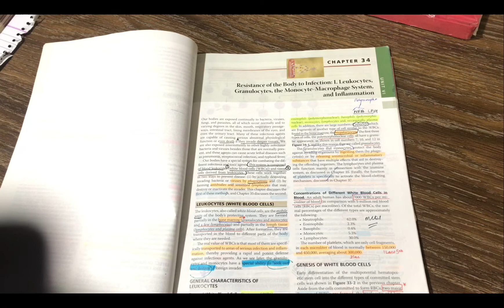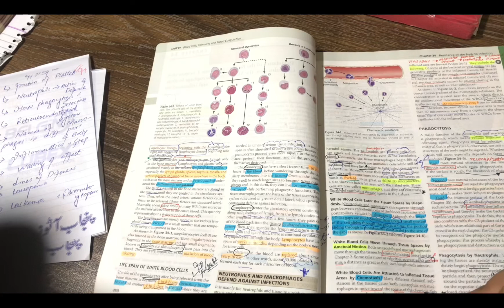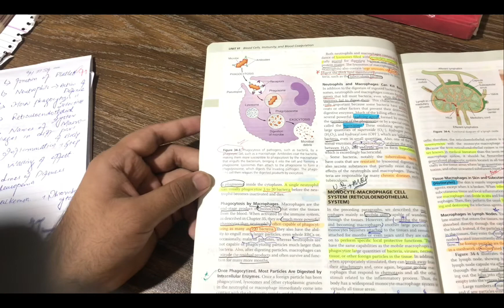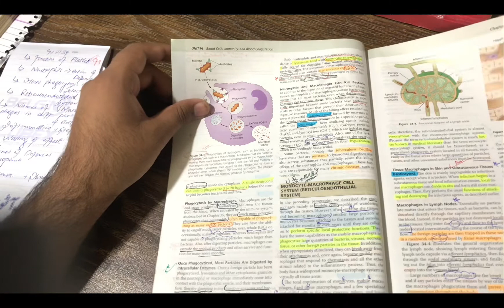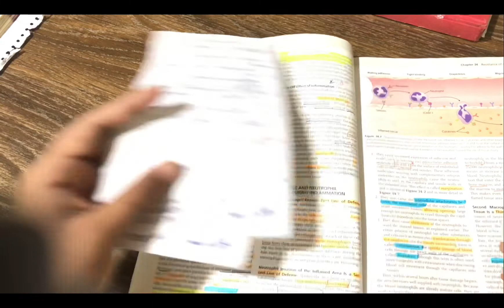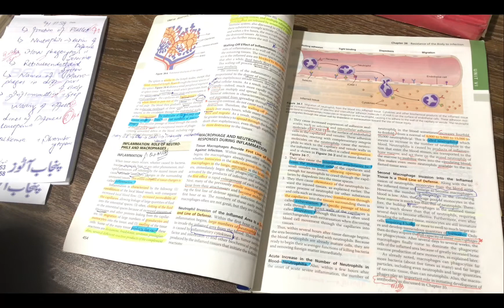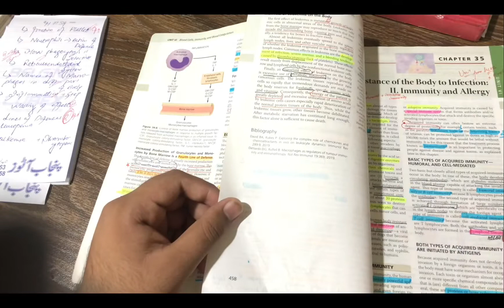Guyton physiology chapter no 34 blood marking vedio